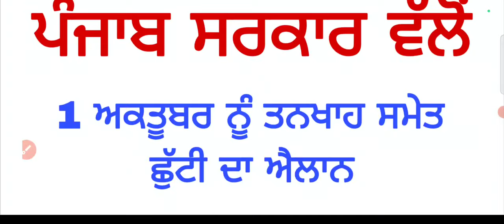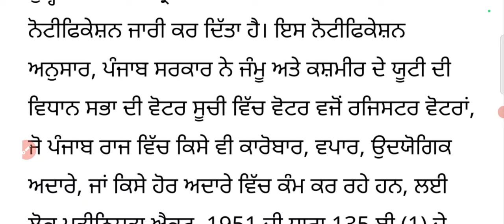Punjab Govt Announced 1 October Holidays Employees ਸਰਕਾਰ ਵੱਲੋਂ 1 ਅਕਤੂਬਰ ਨੂੰ ਐਲਾਨੀ ਛੁੱਟੀ